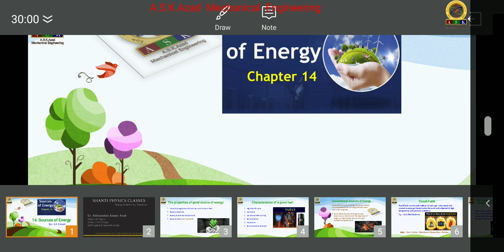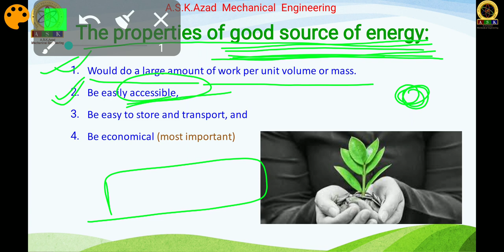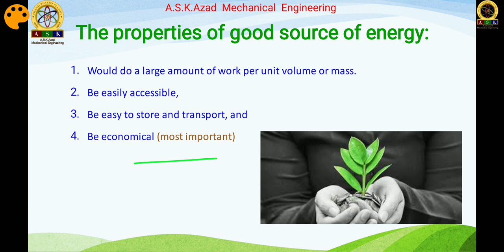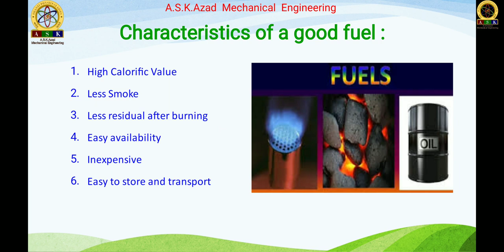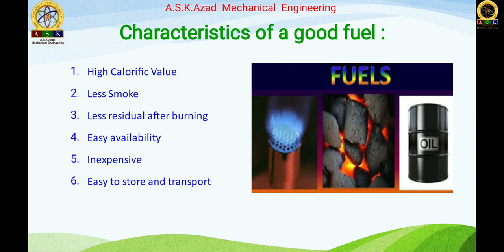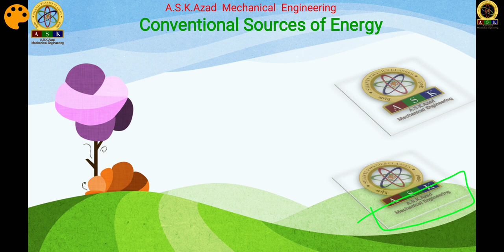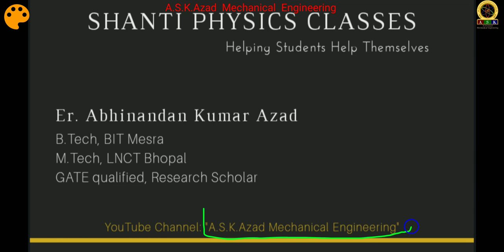1/21. Properties of Good Sources of Energy & fuels || 10th Science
श्रद्धेय अभिभावक बंधुओं एवं प्यारे बच्चों,

नमस्ते ।

देश में आई हुई आपदा पूरे समाज को संक्रमित कर चुकी है । जो जहां है वहीं रुका हुआ है या पीछे चला गया है । Coronavirus ( Covid - 19 ) हमारे जीवन को या कहे भारतीय जनमानस के जीवन को बहुत हद तक प्रभावित किया है । इस बदलते परिवेश में हमें अपने भविष्य को प्रकाशमान करना है । प्यारे बच्चे , विगत कई दिनों से आपसे रूबरू होने का मौका नहीं मिल रहा है . इच्छा है जल्द से जल्द मुखातिब हो । आपकी पढ़ाई कुछ पीछे हो गई है इसे नजरअंदाज नहीं किया जा सकता । फिलहाल हम लोगों को कुछ दिन और घर पर ही रहना है । घर पर रहकर ही अपने पूर्व नियोजित कार्यक्रम को आयाम देना है । वर्ग दशम में Board Exam होना है और अभी तक CBSE ने कोई Circular/Guideline जारी नहीं किया है। अतः हमें पुराने Syllabus के अनुसार ही चलना होगा। जैसे जैसे समय बितता जा रहा है वैसे वैसे Syllabus पूरा करना एक चुनौती बनता जा रहा है। अतः Physics का सबसे आसान Chapter (Chapter 14 : Source of Energy), जिसे आप खुद से भी तैयार कर सकते हैं, को मैं आपलोगों के सामने Online Video Lecture के मधायम से प्रस्तुत करने जा रहा हूँ। संभव है समय कम मिलने के कारण इसे आपके School, Coaching etc. में न पढ़ाया जाए। अतः इसे गंभीरता से लें। इस Chapter के सारे लैक्चर YouTube के "A.S.K.Azad Mechanical Engineering" नाम के Channel पर उपलब्ध होगी। जो भी आपके School खुलने के बाद प्रारम्भिक Exam होगा उसमें इस Chapter से प्रश्न पूछे जाएगें। अभिभावको से अनुरोध है कि अपने प्रतिपाल्य के साथ कुछ समय देकर इसे पूरा करा दिया जाए । बच्चों से ये भी अनुरोध है कि वो इन Video Lectures को देख कर अपना Fair Copy भी complete कर लें । School खुलने पर उसकी भी जांच कि जायेगी।

Note : 01 . विद्यार्थियों से अनुरोध है कि वह अपने मित्र के WhatsApp इत्यादि पर अवश्य Share करें ताकि सभी विद्यर्थीगण इसे छुट्टी के दौरान पूरा कर सके ।

धन्यवाद सहित

A.S.K.Azad
आपके भौतिक विषय के शिक्षक

Respected  Guardians and  Lovely  Children,

Hello! The  disaster  in  the  country  has  infected  the  whole  society.  Whatever  is there  is stopped  or has  gone  back.  Corona Virus  (Covid-19)  has influenced our life or  the  life  of  the  Indian  public  to  a  great  extent.  In  this  changing  environment  we also have  to illuminate our future.   Dear  children,  you  have  not  been  getting  a  chance  to  interact  with  me  for the  past  several  days,  wish  you  are  as  soon  as  possible.  Your  studies  are somewhat  behind, it cannot  be ignored. At  present,  we  have  to  stay  at  home  for  a  few  days.  It  is  to  give  dimension to  your  pre-planned  program  by  staying  at  home. Board Examination is to be held in class X and CBSE has not released any Circular / Guideline yet.  So, we have to follow the old Syllabus.  As time progresses, completing Syllabus is becoming a challenge.  So, I am going to present to you the easiest chapter of Physics (Chapter 14: Source of Energy), which you can also prepare by yourself, through the medium of Online Video Lecture.  It is possible that due to less time it can be used in your school, coaching etc.  Should not be taught in  So take it seriously.  All the lectures in this chapter will be available on YouTube's channel named "A.S.K.Azad Mechanical Engineering".  Whatever will be the preliminary examination after your school opens, questions will be asked from this chapter. Parents  are  requested  to  make  their  wards  complete  this  by  giving  some time.  Children are also requested to complete their Fair Copy by watching these Video Lectures. It will also be examined when the school opens.   Note: 01.  Students are requested to share on their friend's WhatsApp number so that all the students can complete it during the holiday.

Thanking  you

A.S.K.Azad
Your Physics teacher